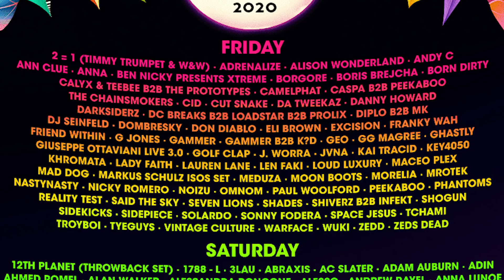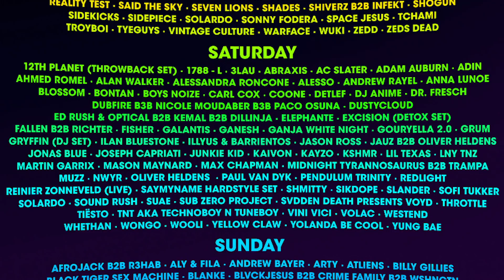EDC Las Vegas 2020 Lineup (Review)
Official EDC Las Vegas 2020 lineup breakdown and review + additional fun info about this year’s EDC! *Click SHOW MORE*